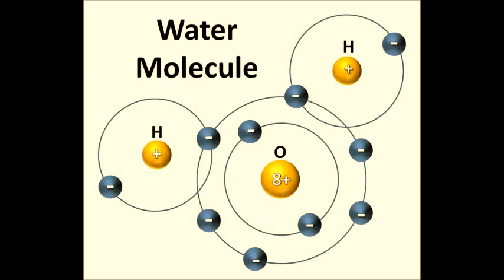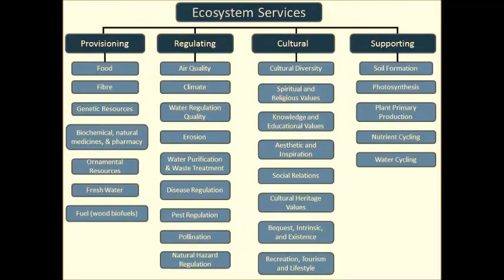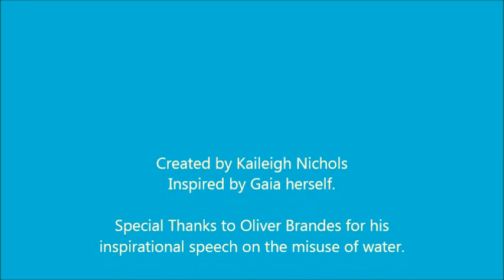Gossip for Gaia: Water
A discussion on the way we currently view water, and how we are putting ourselves and the planet in danger.

"Phosphorus in Canada's Aquatic Ecosystems." Government of Canada, Environment Canada. N.p., 26 Apr. 2013. Web.

Gao, H., T. J. Bohn, E. Podest, K. C. Mcdonald, and D. P. Lettenmaier. "On the Causes of the Shrinking of Lake Chad." Environmental Research Letters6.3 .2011.: 034021.

Odada, Eric O., Lekan Oyebande, and Johnson A. Oguntola. "Lake Chad: Experience and Lessons Learned Brief." Nature 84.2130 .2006.: 244-45.

2005. Great Lakes- ST. Lawrence River Basin Sustainable Water Resources Agreement.